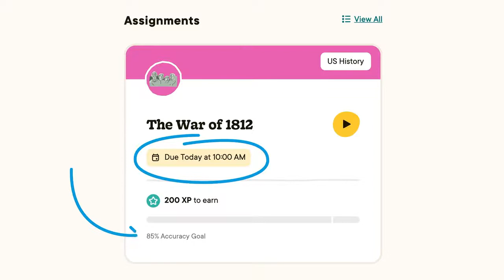Turn Practice Into Play: Introducing Giant Steps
Meet Giant Steps, a new way to practice and play for K-12 classrooms! 🧡

Introducing a brand-new collaborative, inclusive, and engaging way for students to practice, in class and beyond. Giant Steps is a free gamified digital learning experience that boosts collaboration and independent practice.